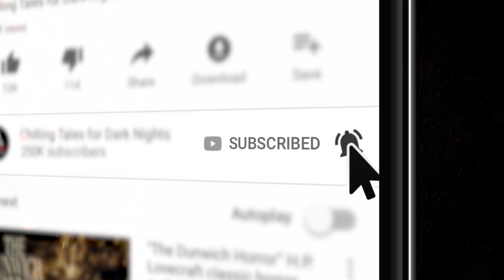"Real Imaginary" S1E67 💀 Chilling Tales for Dark Nights Podcast (Horror Fiction Anthology)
On tonight’s program, we invite you to leave behind your safe reality, and descend with us into the frightening depths of the most terrifying imaginations, with audio adaptations of two rounds of frightening rounds of fiction from authors Christopher Burke and Ryan Harville, about nightmarish maladies and creature encounters ✦ New 2021 Creepypasta Scary Stories Podcast

⚠️ Skip the standardized intro: 2:17

🚨 Today’s episode of Chilling Tales for Dark Nights is brought to you by BETTERHELP, the world's largest e-counseling platform dedicated to making professional counseling accessible, affordable and convenient ✦ This month, listeners of this podcast will get 10% off their first month.

FEATURED STORIES:
3:25 "The Drognar" by Christopher Burke (performed by Mick Dark)
58:58 "A Half-Hour of Hell" by Ryan Harville (performed by Drew Blood)

CREDITS
"The Drognar" by Christopher Burke
"A Half-Hour of Hell" by Ryan Harville
Performed by Mick Dark and Drew Blood
Produced and mastered by: Craig Groshek
Script by: Craig Groshek